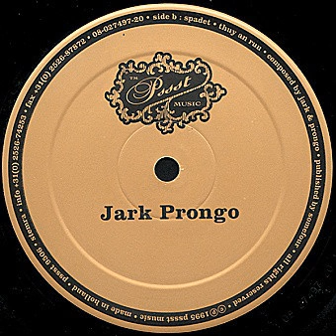Jark Prongo - Interdox (1995)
Jark Prongo ‎– Interdox
Genre: Electronic
Style: Techno
Year: 1995